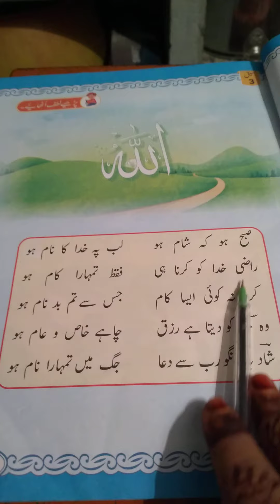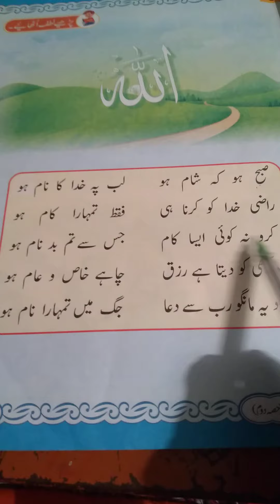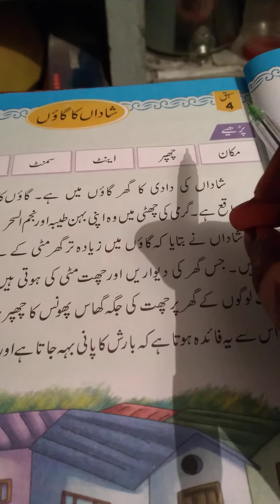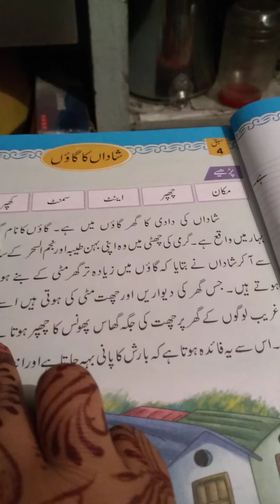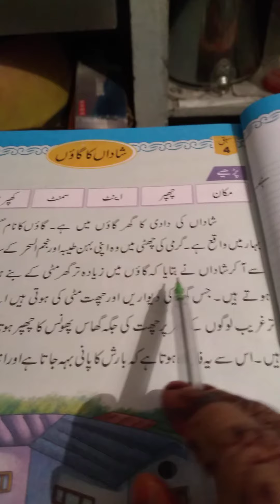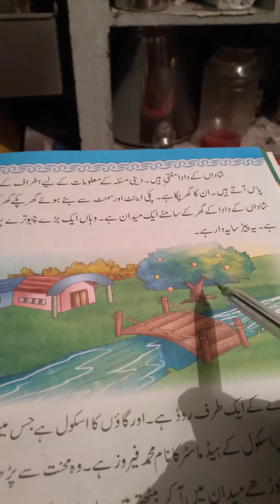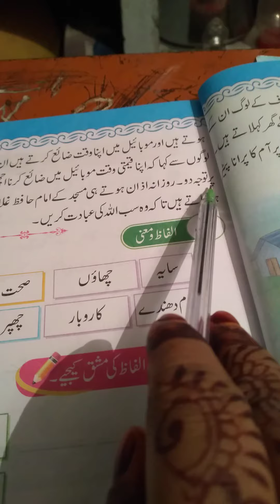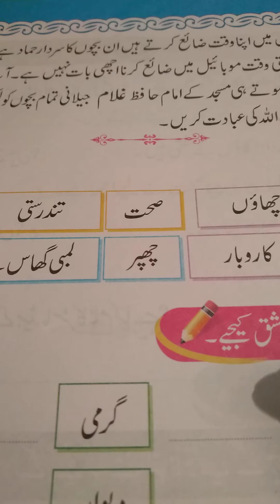جماعت ۔دوم حصہ 7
سبق 3   زبانی ہے    سبق   4  کو سمجھے